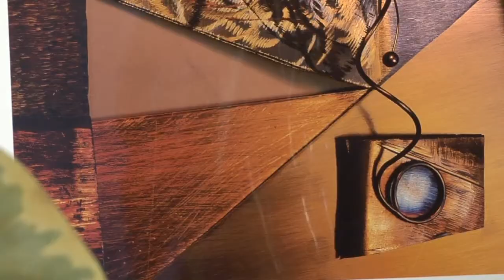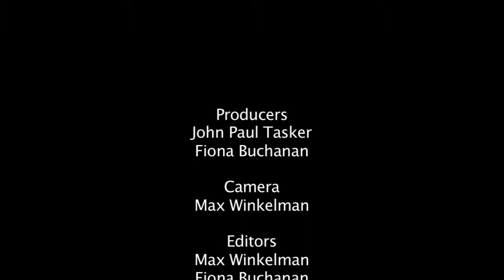Painting with Light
Producers: Fiona Buchanan and John Paul Tasker
Camera: Max Winkelman
Editors: Max Winkelman and Fiona Buchanan